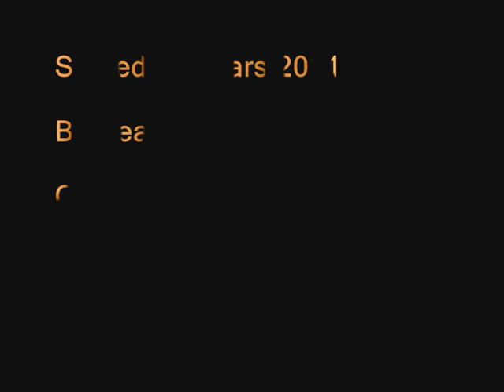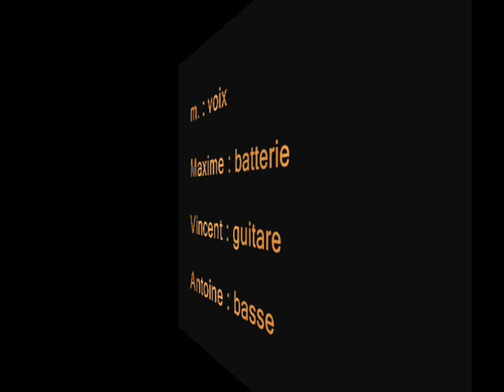"St Michel" - O.P.A - Festival Femmes en Tête - Impro2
Concert au centre social de St Michel - Bordeaux